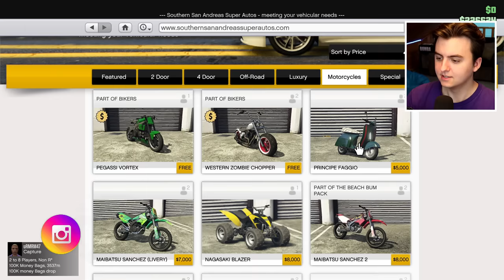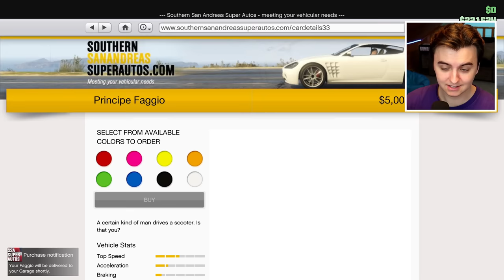Vyjel jsem Mount Chiliad na Skútru!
👉HLAVNÍ KANÁL: @Vítek